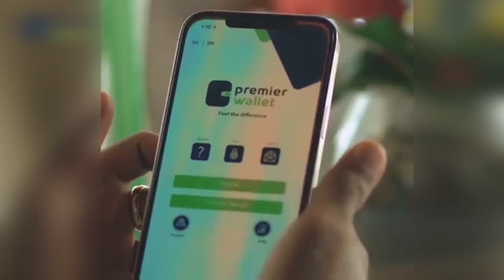WARKA SUBAX EE KNN 10 09 2024